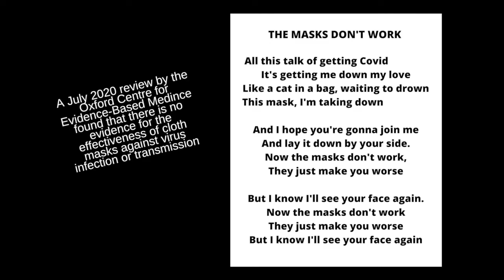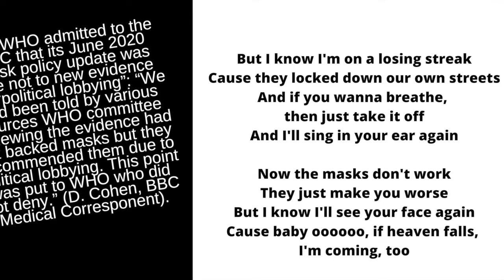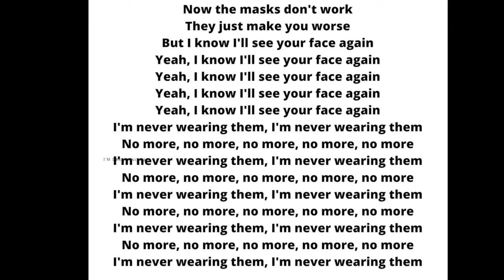The Masks Dont Work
In response to lots of people on facebook making impolite remarks about me choosing to not put a mask on my face, I decided to upload this.

I shall start working on my singing voice and add the song to my upcoming show...